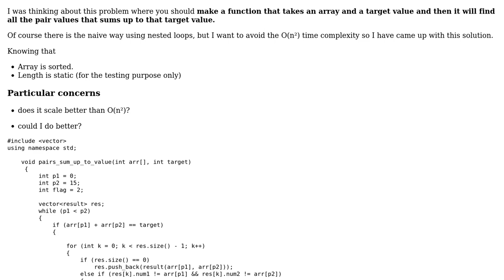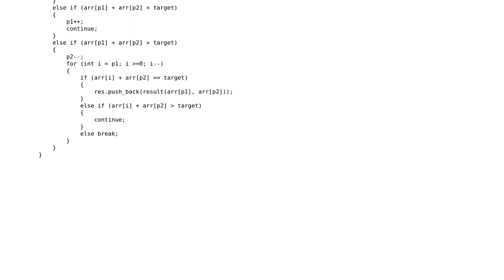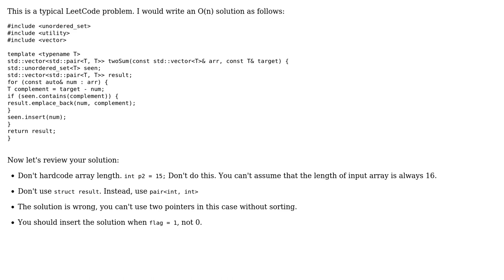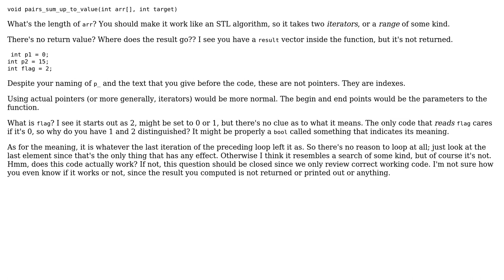Finding all pairs of elements in an array that sum to a target value using multiple pointers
Code Review: Finding all pairs of elements in an array that sum to a target value using multiple pointers

With thanks & praise to God, and with thanks to the many people who have made this project possible! | Content (except music & images) licensed under CC BY-SA | Music | Images & others | With thanks to user PixD user JDlugosz user frozenca and the Stack Exchange Network Trademarks are property of their respective owners. You are responsible for your own actions.